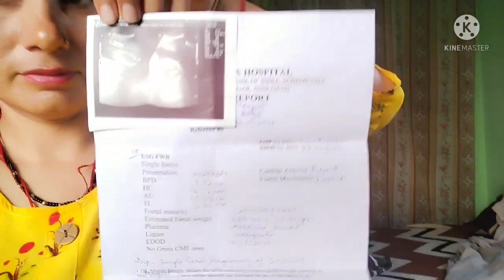मेरी ultrasound report ।🤰 pregnancy update।। क्या बोला डॉक्टर 🧑‍⚕️ ने ।।